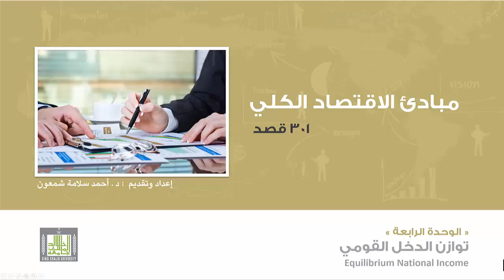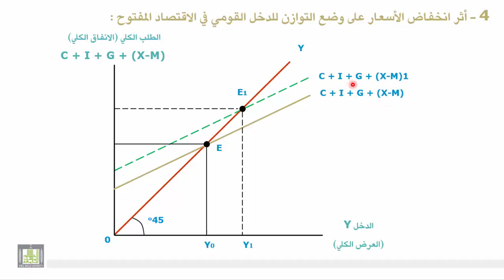مبادئ الاقتصاد الكلي - الوحدة 4 : اثر انخفاض الاسعار على وضع التوازن للدخل القومي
أثر انخفاض الأسعار على وضع التوازن للدخل القومي. رسم بياني + شرح للرسم